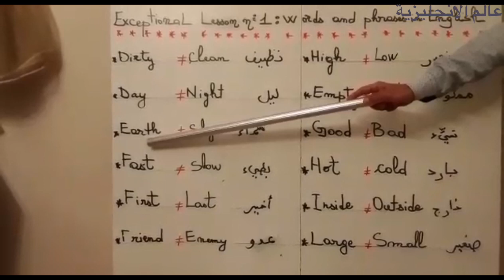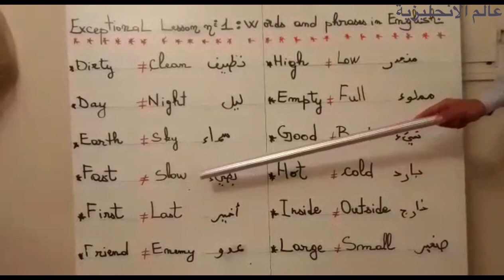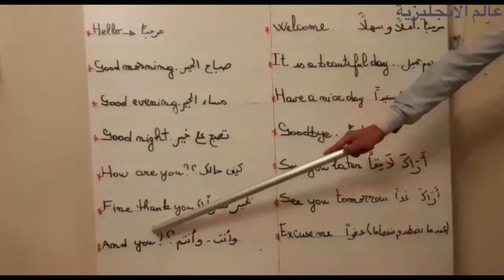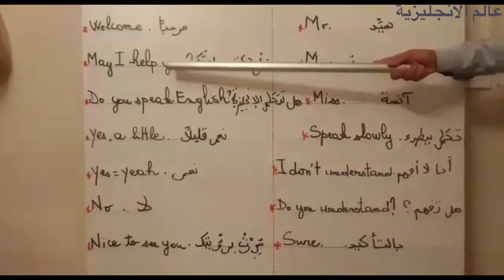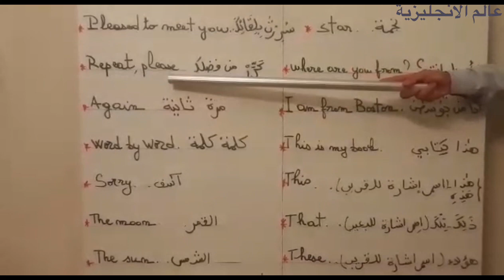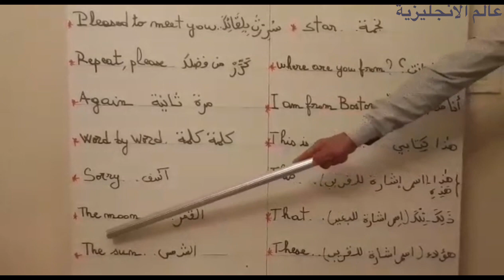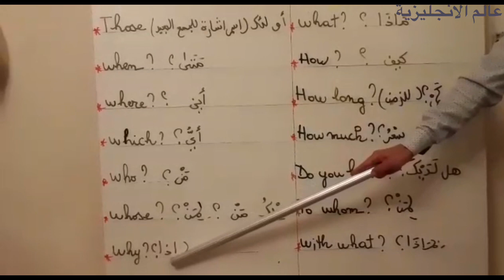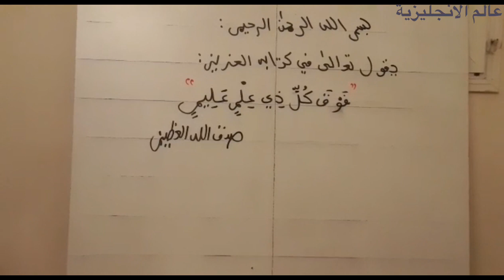تعلم اللغة الإنجليزية بابسط الطرق درس اليوم (الكلمات والجمل )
اليكم أحسن و أسرع كورس تعلم اللغة الإنجليزية من الصفر بطريقة حصرية و جديدة, هذا كورس تعلم اللغة الانجليزية للمبتدئين كورس انجليزى شامل من البداية سيجعلكم تحبون تعلم الإنجليزية من الدرس الأول. ان هذه المجموعة من الدروس هي عبارة عن كورس شامل و كامل من تعلم اللغة الإنجليزية بطريقة سهلة للمبتدئين بارتكازه على تعلم اللغة الانجليزية بالصوت والصورة و من خلال المحادثات و تعلم مفردات اللغة الإنجليزية. في هذا الكورس تجدون: تعلم اللغة الإنجليزية من الصفر للمبتدئين الدرس الاول 1 - تركيب الجمل بإحترافية تعلم اللغة الإنجليزية من الصفر حتى الإتقان كورس كامل في القراءة والنطق للمبتدئين. تعلم الانجليزية من البداية الي الاحتراف. تعلم الإنجليزية مهارات المحادثة للمبتدئين. العبارات الإنجليزية الأساسية. قواعد اللغة الإنجليزية. اساسيات تعلم اللغة الانجليزية. ‎الحروف الانجليزية. كيف تعلم اللغة الانجليزية بسهولة. وأشارك معكم أيضا كيف تعلمت انجليزي. إذاً ، يلا نتعلم أنجليزي !